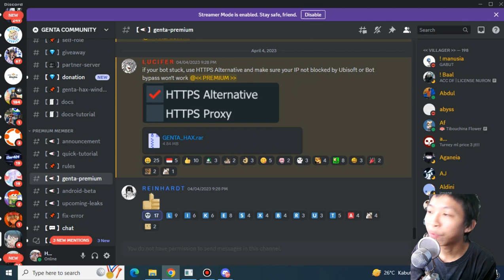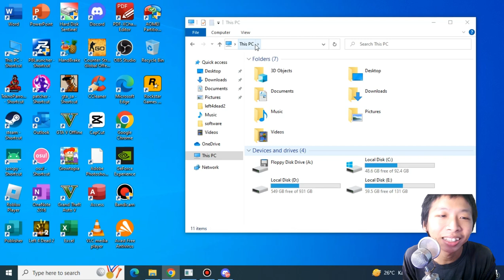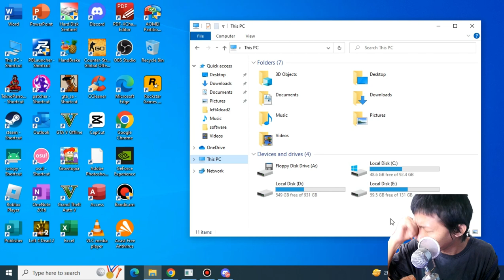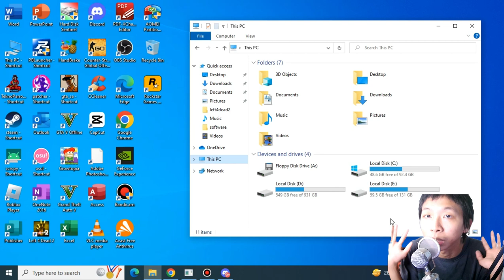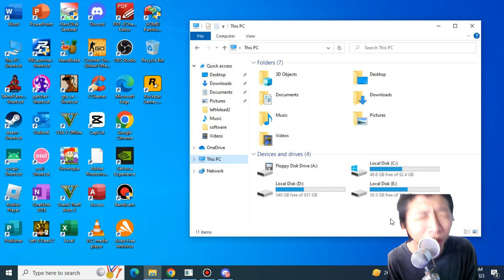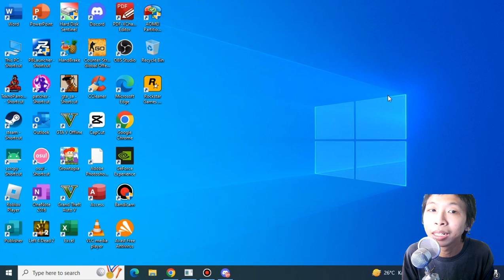VPN Aman Ga Sih?! - Growtopia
Description :
di video kali ini, henry ngebahas soal VPN.